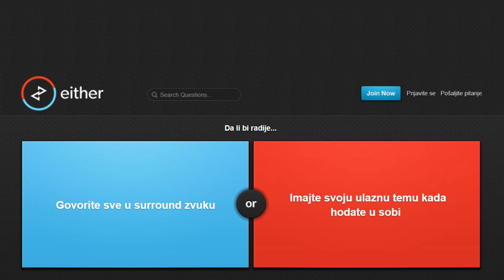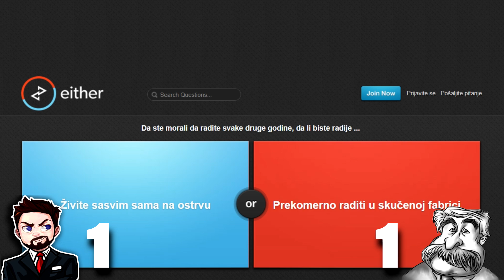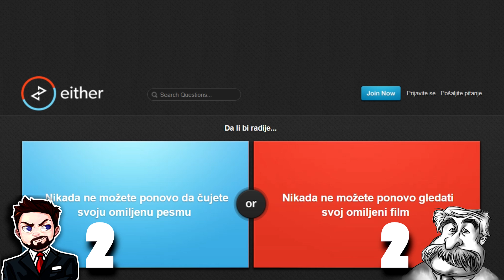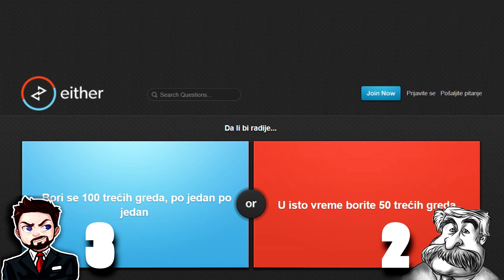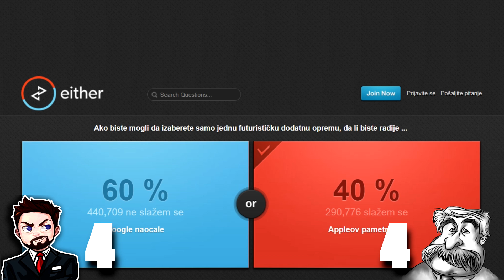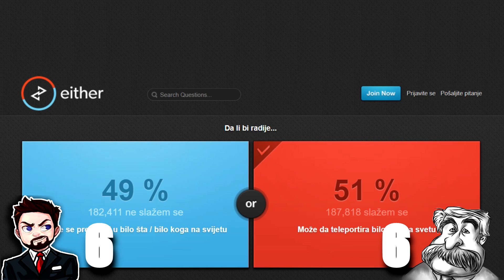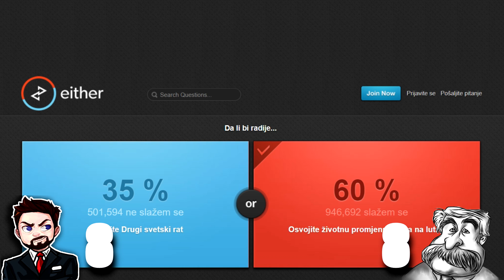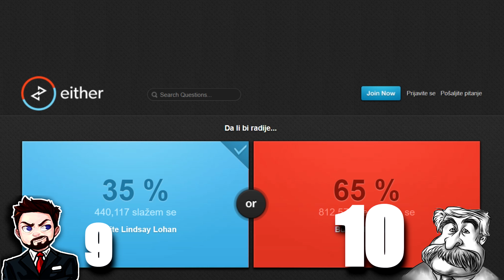NAJTEŽE "DA LI BI RADIJE" PITANJE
(Kupon "MrBrother" za do 50% popusta)

Specifikacija Računara:
⚫ Procesor: Intel Core i7 7700 Quad Core Processor 3.60GHz
⚫ Matična ploča: MSI H270 PC MATE
⚫ Ram Memorija: 8,00 GB (Hyperx)
⚫ Sistem: 64-bit Operating System, x64-based processor
⚫ Grafička kartica: nVidia Geforce GTX 950 [ASUS]
⚫ HDD: 500GB

Muzika:
⚫ Pozadina: KevinMacLeod
⚫ Outro: Random pesma

Hvala vam na gledanju ove epizode, ostavite lajk ukoliko vam se svidela i odgledajte ostale.

© Mr_Brother 2018